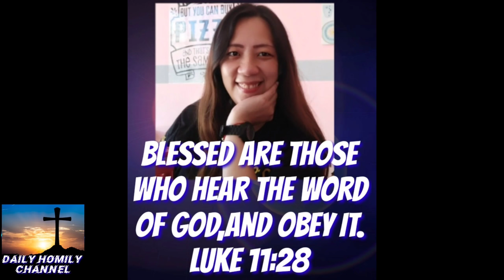Unsay mahitabo kon biyaan nimo tanan?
You may send your donation for our church projects to the following :
GCASH:
Name: Crescenciano Ubod
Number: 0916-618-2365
Name: Bernardo Jacobe
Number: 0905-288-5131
KWARTA PADALA:
Name: Crescenciano Ubod
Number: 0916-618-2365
LANDBANK:
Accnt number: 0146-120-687